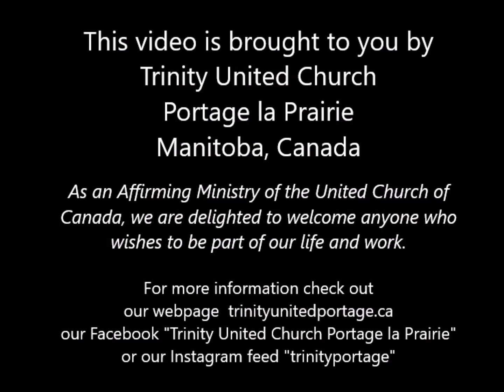"Give it Up for Lent" - Housework!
During the Holy Week journey, Beth and Julie are doing different 'give it up' challenges each day.  Here Beth reflects on the biblical story that will lead her through this week.